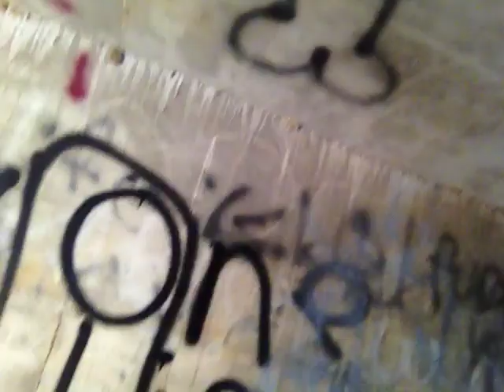The graffiti tunnel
i take a moment away from jogging to show the graffiti tunneI live near.